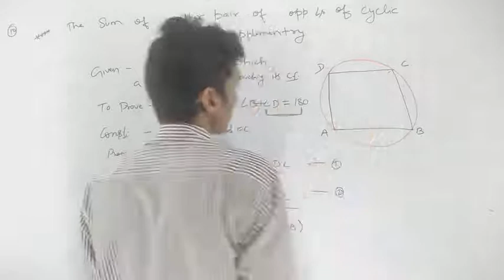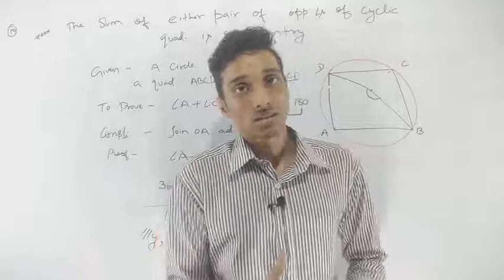Circle Class -9th Part -4